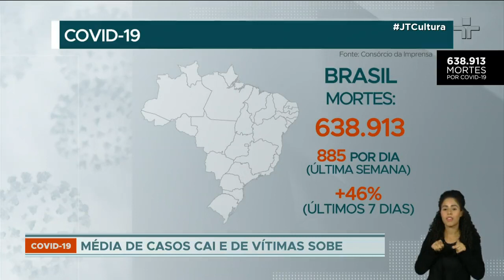Médias de casos da Covid-19 cai e de vitimas sobe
O Brasil registrou nesta terça-feira (15) uma média de mortes de 885 por dia pela Covid-19 nas últimas 24 horas, totalizando 638.913 óbitos desde o início da pandemia.